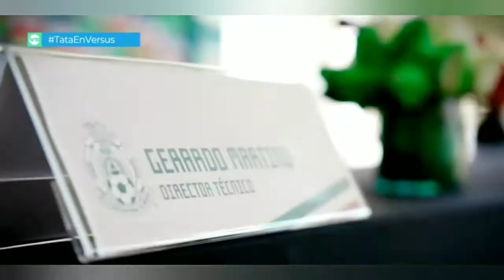Gerardo Martino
Producción TUDN